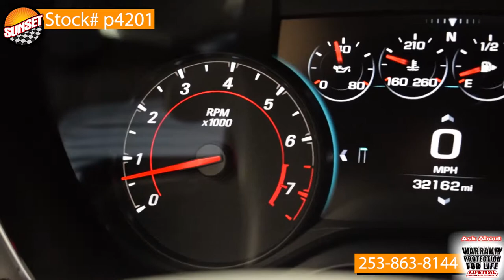- Sunset Chevrolet in Sumner Washington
Stock# P4201
2016 Chevy Camaro Nightfall Gray